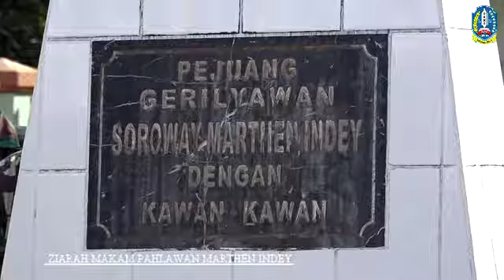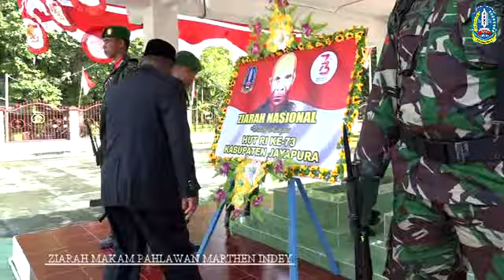ZIARAH MAKAM MARTHEN INDEY